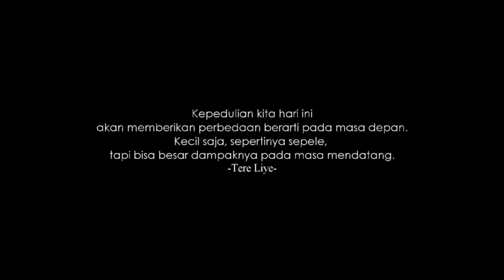Susur kampung, menjangkau masyarakat melalui pelayanan medis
Kegiatan susur kampung dalam program stase terintegrasi FKUNS dan PMI Kota Surakarta yang diikuti 22 dokter muda melakukan kegiatan susur kampung di kelurahan sangkrah (07/02/2019).